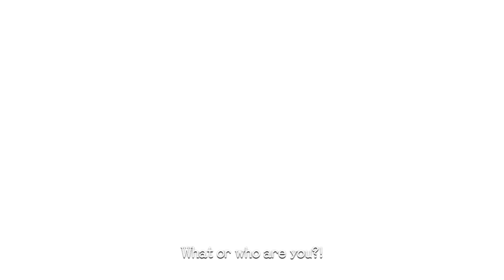Xenoblade Chronicles DE Part 8 Makna Forest / Boss Puera Telethia